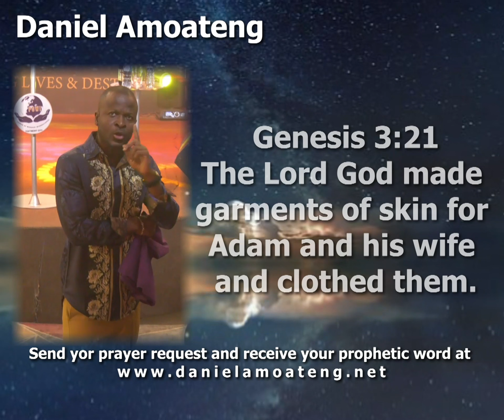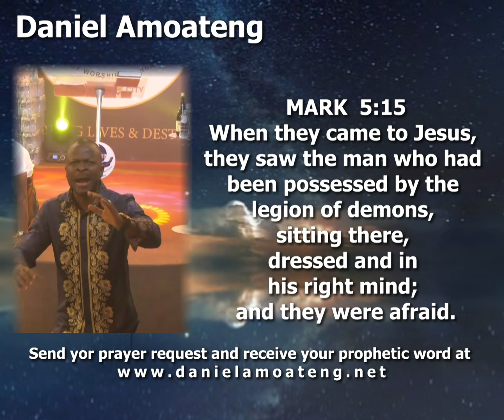NAKEDNESS - DANIEL AMOATENG